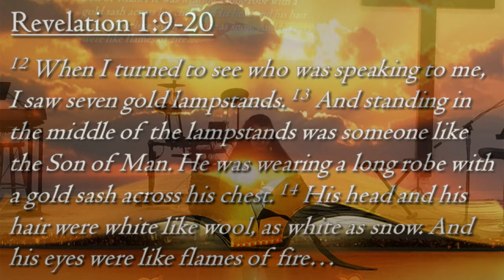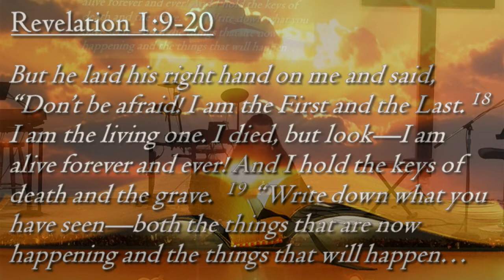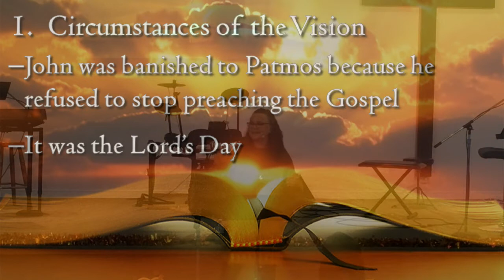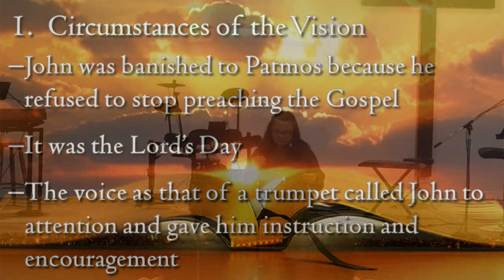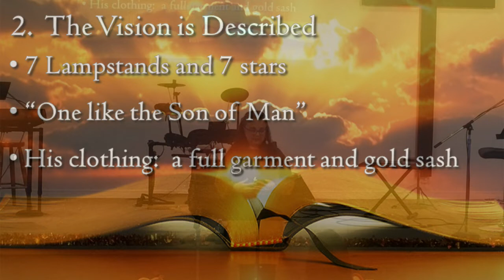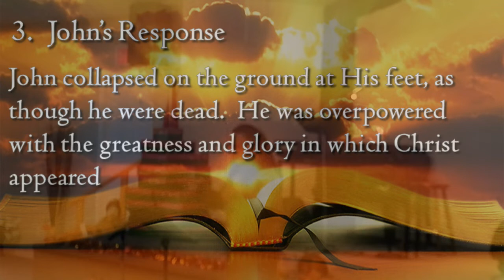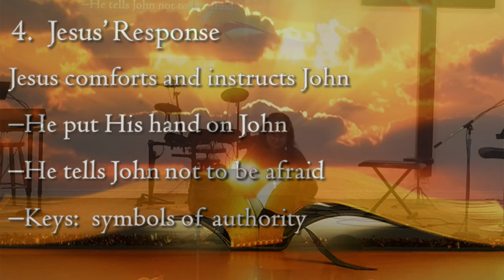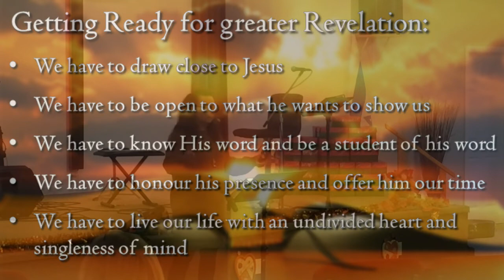The Book of Revelation - with Pastor Lisa Frank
Foundational Insights - Mini-series - Pt3 of 5